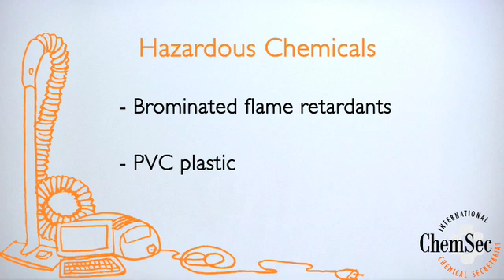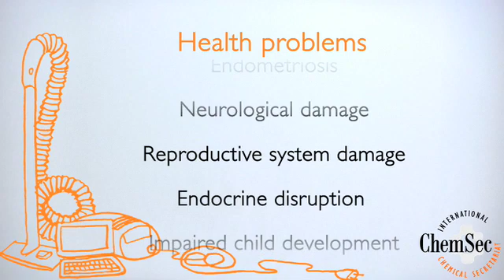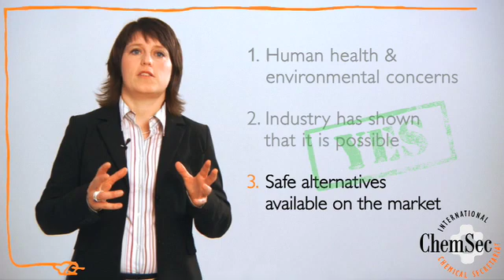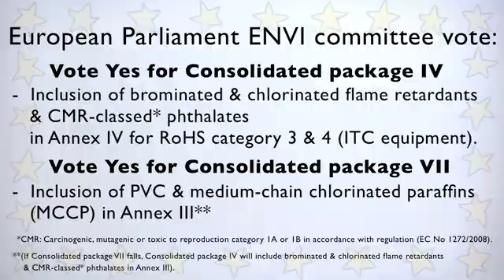1. Summary: Why RoHS should Restrict Brominated Flame Retardants and PVC (ENVI vote)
This first ChemSec film about the EU RoHS directive summarises the arguments for a stronger RoHS - the human health and environmental concerns with using brominated flame retardants and PVC in electronics, the fact that there are safe alternatives to these problematic substances and that there are already numerous of electronic products on the market free from brominated flame retardants and PVC. Director: Maria Eng, Påeng film. Illustrations and animations: Christofer Ahde.